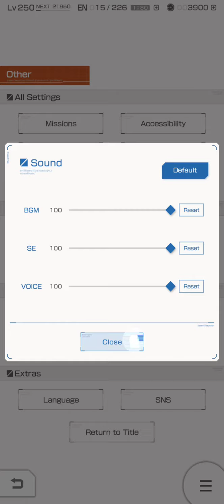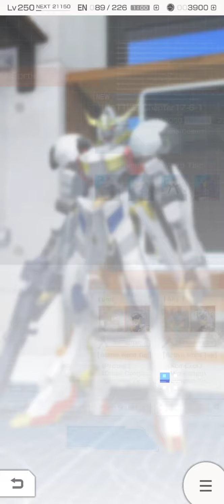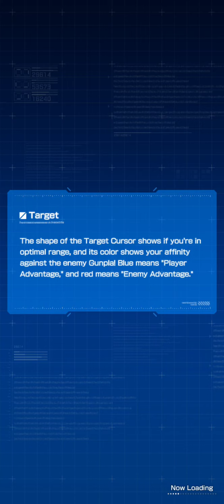[ Gundam Breaker Mobile ] Chapter 17 Part 2/2 [ Barbatos vs 00 QanT]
This is my Dream match of the Ages